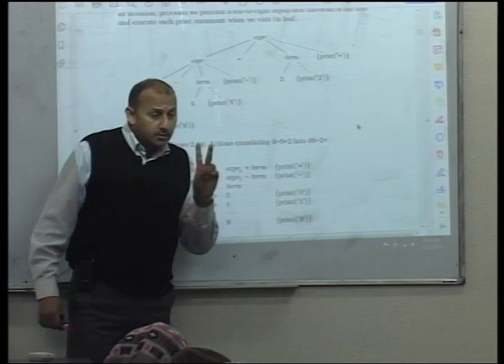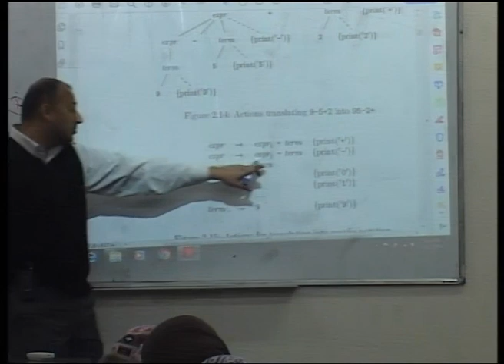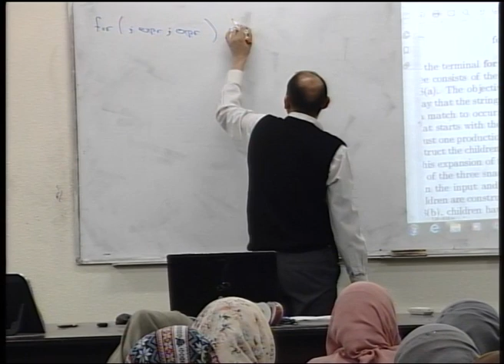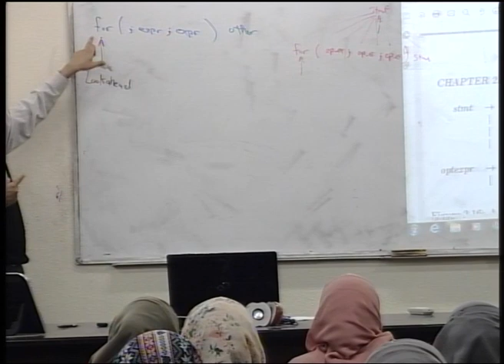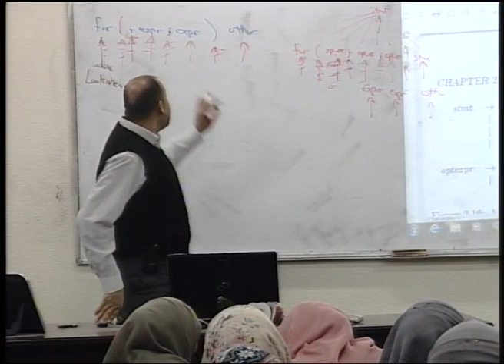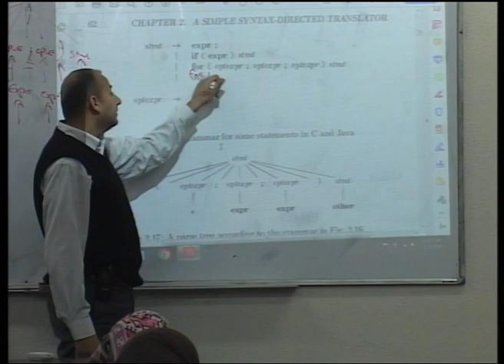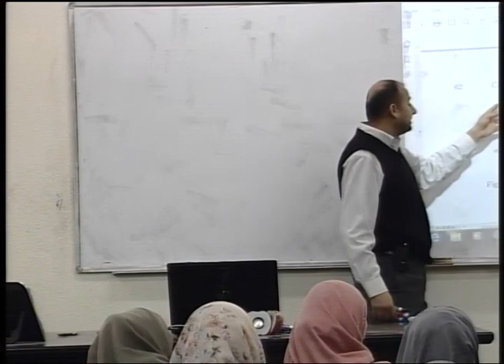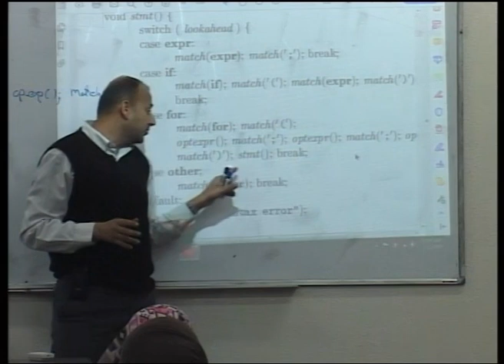Lecture 9: Chapter 2: Parsing Sec. 2.4